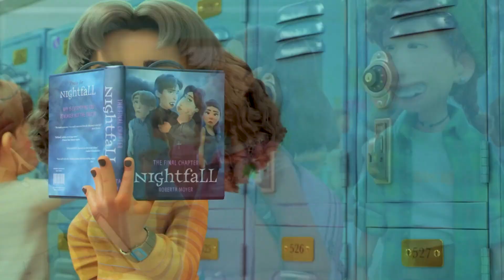Turning Red (Crazy Panda) Coffin Dance Song COVER